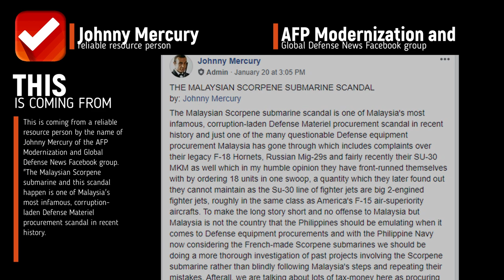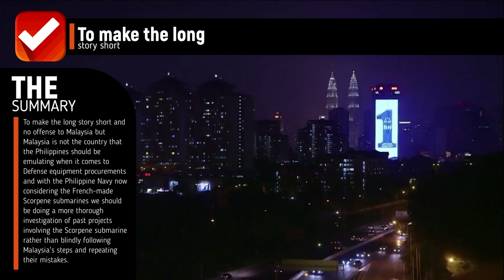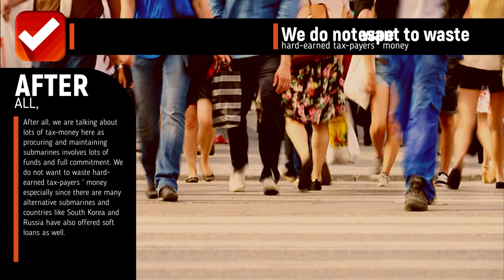IS PHILIPPINE SCORPENE ACQUISITION MIGHT END UP LIKE MALAYSIA?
This is coming from a reliable resource person by the name of Johnny Mercury of the AFP Modernization and Global Defense News Facebook group. "The Malaysian Scorpene submarine and this scandal happen is one of Malaysia's most infamous, corruption-laden Defense Materiel procurement scandal in recent history.

And just one of the many questionable Defense equipment procurements Malaysia has gone through which includes complaints about their legacy F-18 Hornets, Russian Mig-29s and fairly recently their SU-30 MKM as well which in my humble opinion they have front-runned themselves with by ordering 18 units in one swoop. A quantity which they later found out they cannot maintain as the Su-30 line of fighter jets is big 2-engined fighter jets, roughly in the same class as America's F-15 air-superiority aircraft.

To make the long story short and no offense to Malaysia but Malaysia is not the country that the Philippines should be emulating when it comes to Defense equipment procurements and with the Philippine Navy now considering the French-made Scorpene submarines we should be doing a more thorough investigation of past projects involving the Scorpene submarine rather than blindly following Malaysia's steps and repeating their mistakes.

After all, we are talking about lots of tax-money here as procuring and maintaining submarines involves lots of funds and full commitment. We do not want to waste hard-earned tax-payers ' money especially since there are many alternative submarines and countries like South Korea and Russia have also offered soft loans as well.